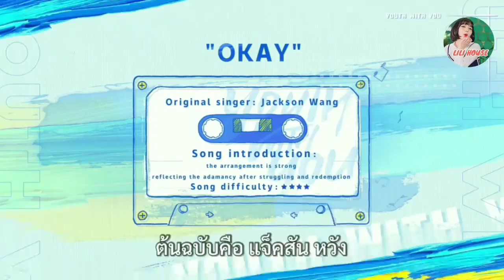เด็กฝึก YWY SS3 เลือกเพลงดุเดือด!! ชุน PD บอกกติกา การแบทเทิลกลุ่ม??